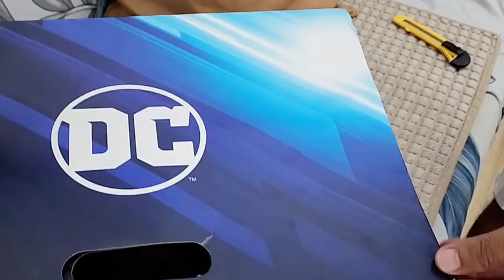Unboxing Dc Helmet